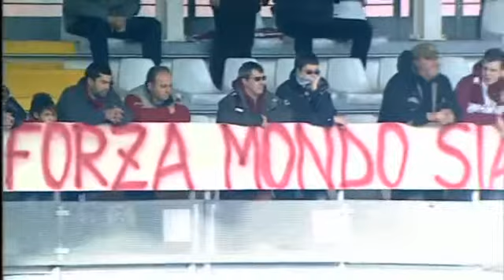Torino 1-2 Sassuolo 05/02/2011 2010-11 - 25°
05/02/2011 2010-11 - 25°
Torino:p.t. 31' Bianchi(R)
Sassuolo:s.t. 10' De Falco,
               s.t. 24' De Falco(R)